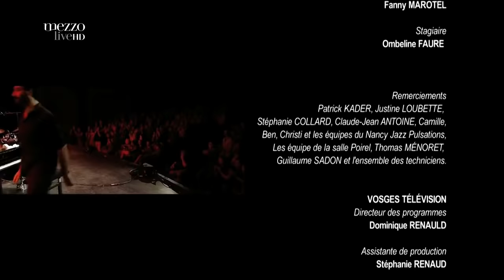Avishai Cohen at Nancy Jazz Pulsations 2015 (Full Concert)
Avishai Cohen and his Trio performing at Festival Nancy Jazz Pulsations (Full Concert):
Avishai Cohen - bass; Omri Mor - piano; Daniel Dor - drums

(in Association with ARTE france & Gie Lorraine TV)

Track Listing:
1. 00:04 One for Mark
2. 04:47 Dreaming
3. 13:53 Aley Giva
4. 22:04 Gesture # 1
5. 27:42 Ballad for an Unborn
6. 36:08 Shumbarak
7. 41:59 Aurora
8. 48:14 Calm
9. 56:29 Seaven Seas
10.1:04:25 Nature Boy (Eden Ahbez Cover)